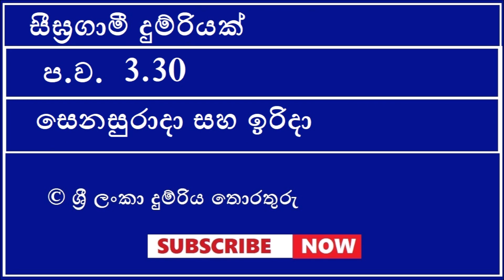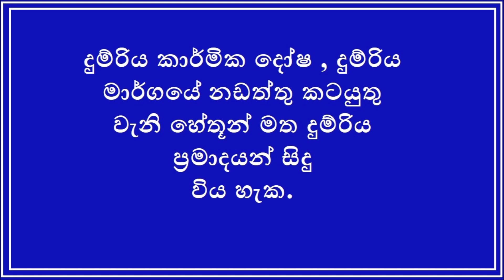beliaththa to WEWRUKANNALA TRAIN TIME TABLE (2023 සංශෝධිත දුම්රිය කාලසටහන)